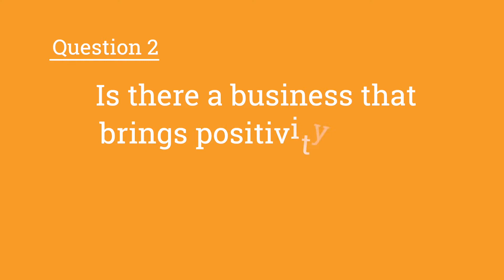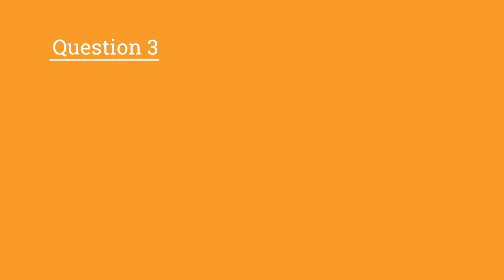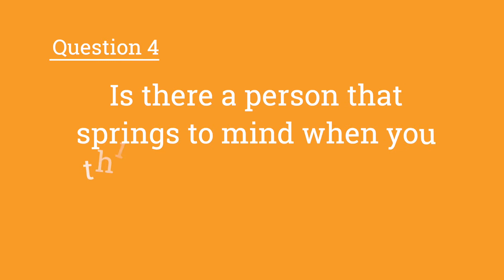Kilmarnock Voices - Episode #1 with Callum Scott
Celebrate Kilmarnock took the opportunity during the COVID-19 lock-down to reach out to folks and ask them about what the valued in our community.  In this first episode we hear from Bellfield resident and Kilmarnock FC super-fan Callum Scott.